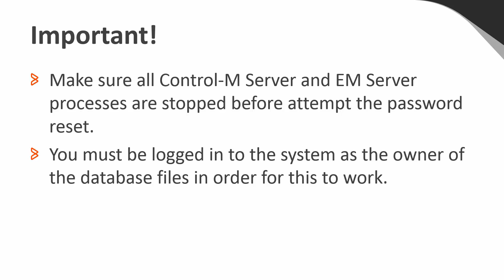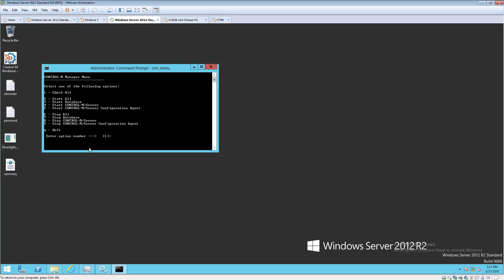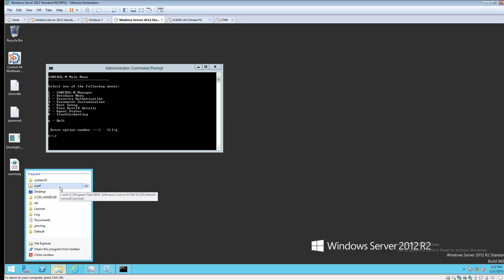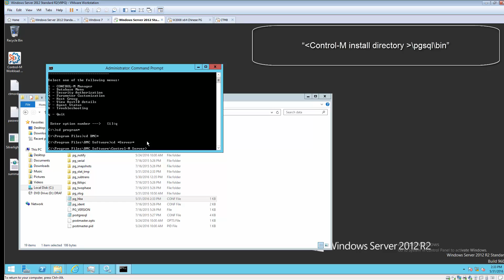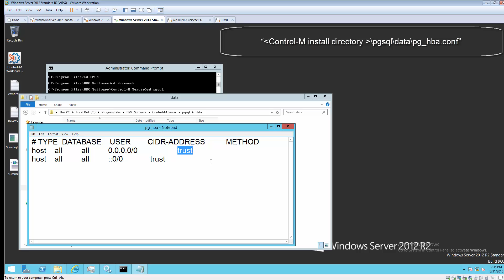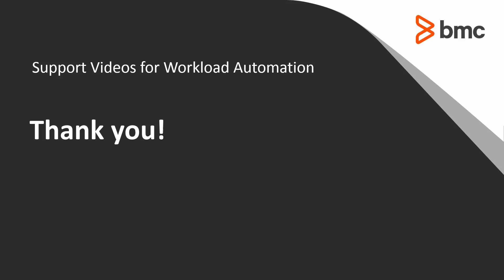How do I reset the password for the postgres user in Control-M